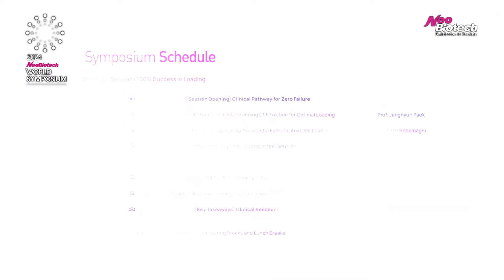Introducing the 2024 Neobiotech World Symposium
★ 2024 Neobiotech World Symposium 'Silk Road to 100% Success'
นับถอยหลัง 30 วัน กับงาน 2024 Neobiotech World Symposium  ซึ่งจะจัดขึ้นที่ เมืองอิสตันบูล ประเทศตุรกี
It's not just a symposium; it's a thrilling exploration - a pathway to unravel the secrets of achieving 100% success in implant surgery and prosthetics validated by real-world clinical evidence.
Embark on a transformative journey through our symposium, navigating a rich landscape of pioneering solutions, expert collaborations, and proven successes.
l DATES : April 20-21, 2024
l VENUE : Wyndham Grand Istanbul Levent / Istanbul - Leven, Türkiye
แล้วพบกันที่อิสตันบูลค่าา 💕